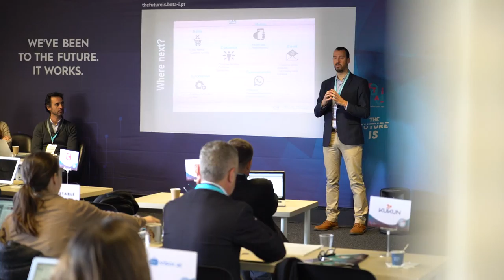Free Stock Footage